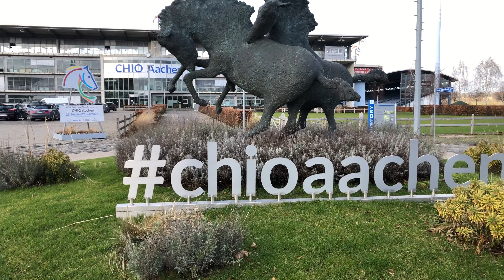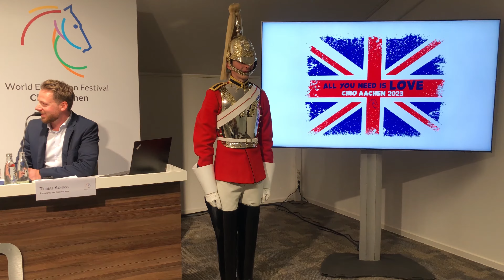Das ist das Partnerland des CHIO Aachen 2023 🇬🇧💂🏻‍♂️🐴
Der CHIO Aachen 2023 freut sich auf Großbritannien als offizielles Partnerland. Zur Eröffnungsfeier am Dienstag, 27. Juni, hat sich unter anderem die prächtige Household Cavalry angesagt. Das Motto: „All you need is love“.